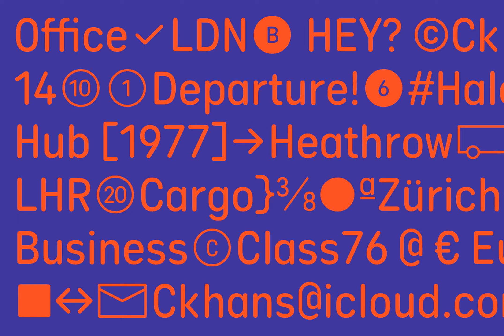Boodle Font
Download Boodle Font at YouWorkForThem

Boodle is a modern sans serif with a geometric touch. It comes in 8 weights, 17 uprights and its matching italics, patterns, so you can use them to your heart’s content. Designed with powerful opentype features in mind. Each weight includes extended language support, fractions, tabular figures, arrows, ligatures, icons and patterned.

Boodle family consists of 17 styles (8 weights, 8 Italics and 1 patterns), in each of which there are more than 744+ glyphs. In the typeface, each weight includes extended language support, fractions, tabular figures, arrows, ligatures and more. Perfectly suited for graphic design and any display use. It could easily work for web, signage, corporate as well as for editorial design. documents and folders, mobile interface.

• Support for 28 languages:

Afrikaans Albanian Catalan Croatian Czech Danish Dutch English Estonian Finnish French German

Hungarian Icelandic Italian Latvian Lithuanian Maltese Norwegian Polish Portugese Romanian

SlovakSlovenian Spanisch Swedish Turkish Zulu Swedish Turkish Zulu

• Contains OpenType features with alternates or substitutes

• Tabular Figures

• Ordinal numbers

• 74 icons (It will keep updating.)

• 72 graphic patterns for designer (It will keep updating.)

• 27 arrows glyphs

• 0-20 line circled glyphs

• 0-20 solid circled glyphs

• A-Z line circled glyphs

• A-Z solid circled glyphs